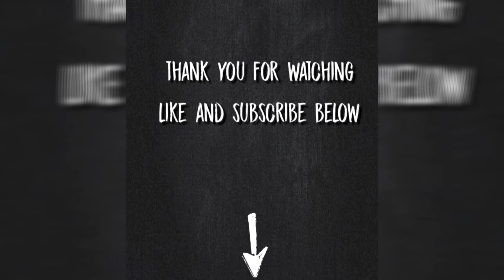Salted Caramel Popcorn Recipe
For those cold nights under the blankets and a good movie with some delicious salted caramel popcorn!
Recipe in comments box below.